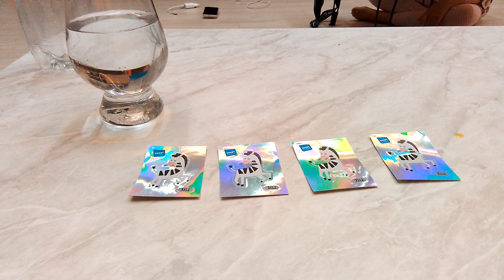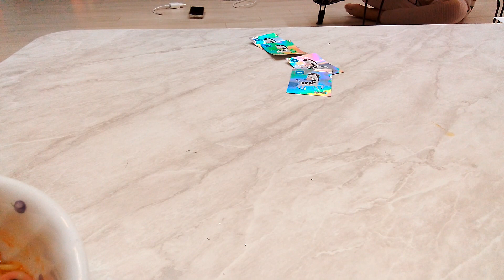라면먹방 마지막? 뻥이야 ㅎㅎ 자주 업로드안하면 돼!